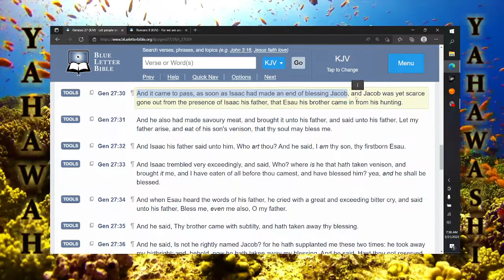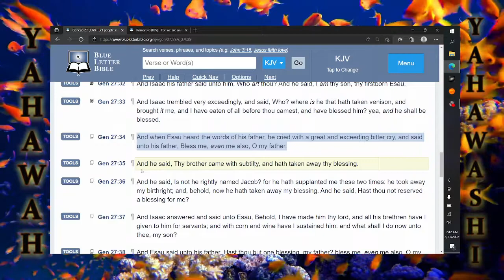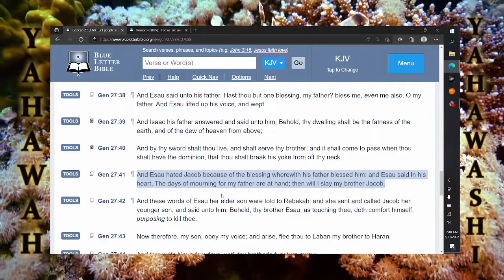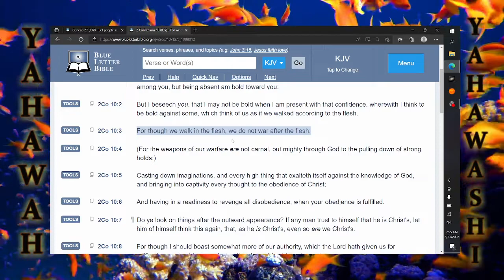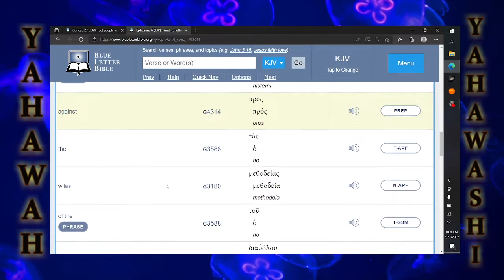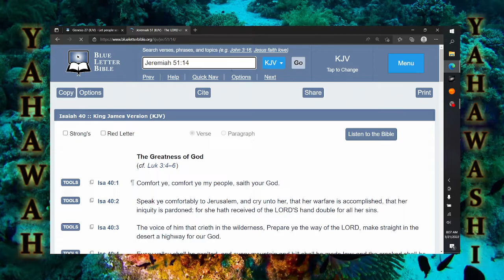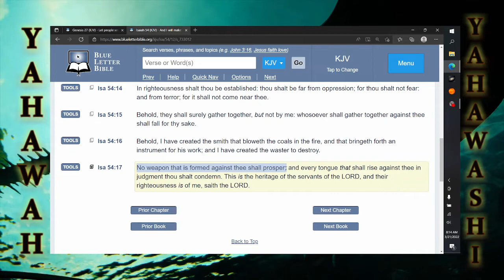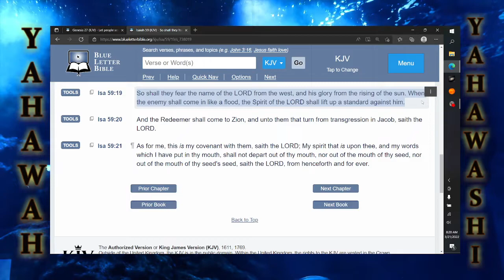Impromptu # 29 E'saus blessing is carnal and temporal, our blessing is unique and eternal